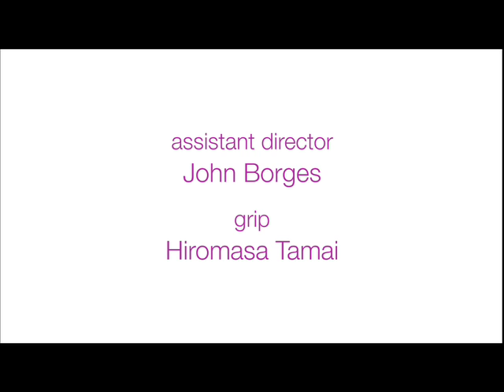Three Bitches is an Imaginary Crowd (part two)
Eden wants to kiss a girl.  But will she like it?